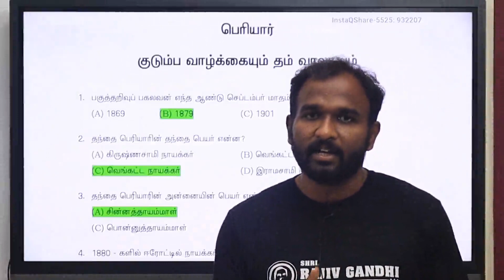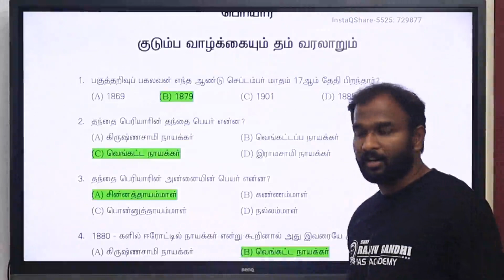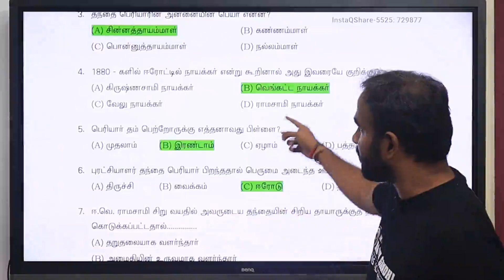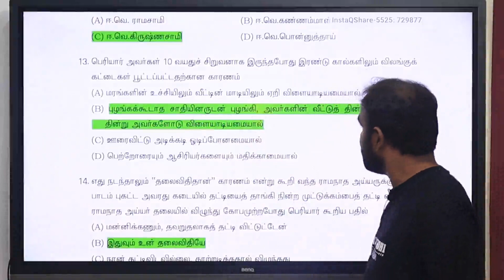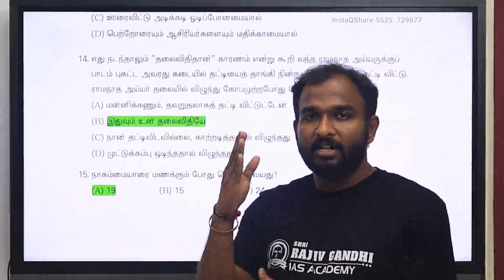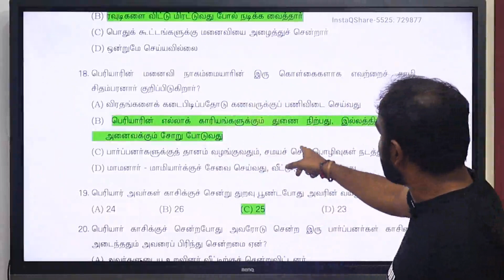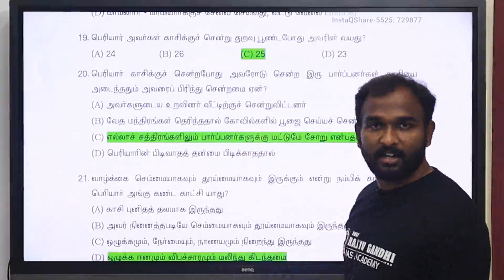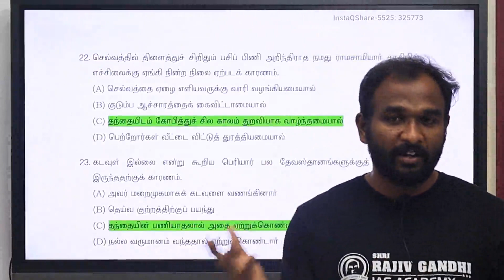TNPSC பெரியார் - PERIYAR - Series 1